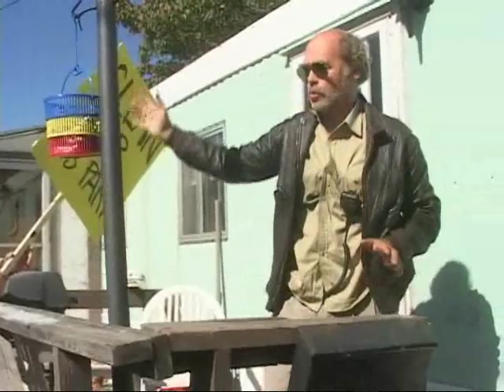Jim Lahey - I plan to get Drunk